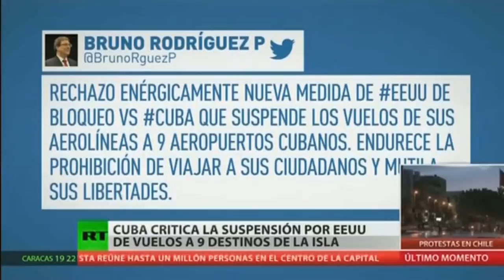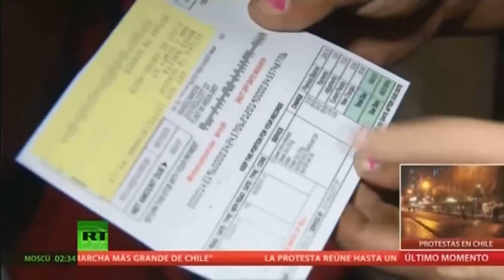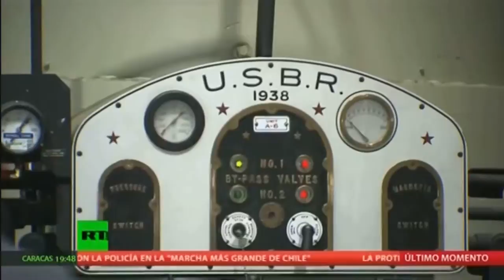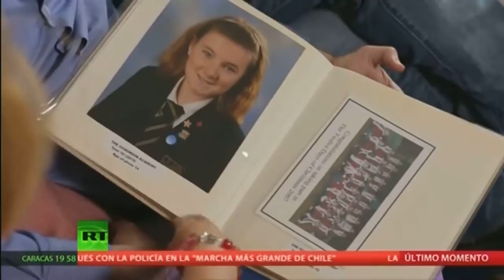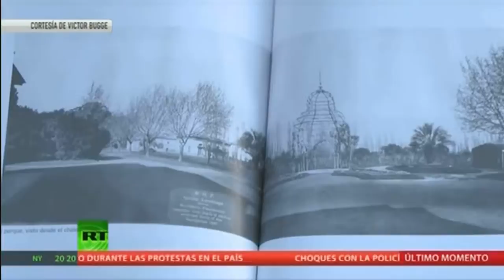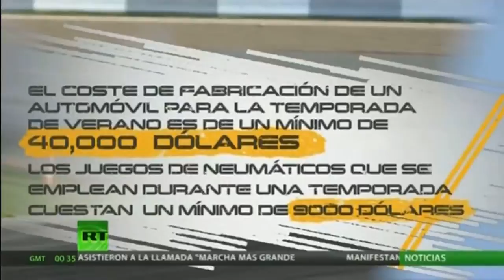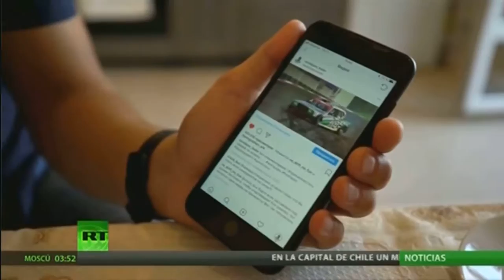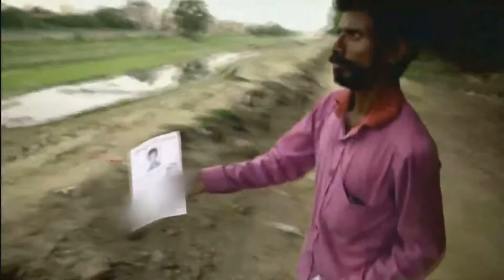atlantico Television en VIVO